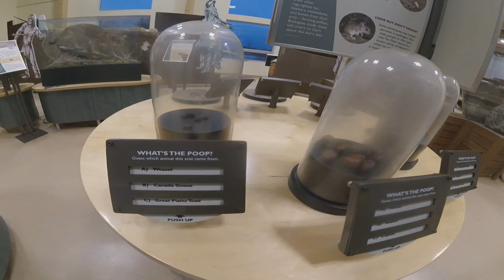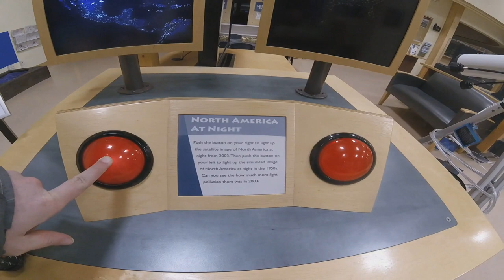Cypress Hills Interprovincial Park in November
Cypress Hills Interprovincial Park is a natural park in Canada straddling the Alberta-Saskatchewan boundary and jointly administered by the two provinces. Located southeast of Medicine Hat, it became Canada's first interprovincial park in 1989.

Here I took footage of me walking to a viewpoint while two deer graze, then me visiting the visitor centre, with an interesting scat quiz, an exhibit meant to show light pollution that wasn't working on one side, and a walk over excavation equipment, followed by more footage of me walking with vistas.

There were other people there, but there was barely an handful.